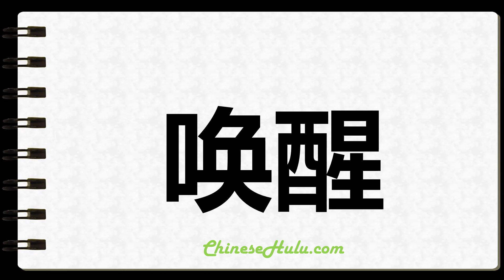How to Write Wake in Chinese